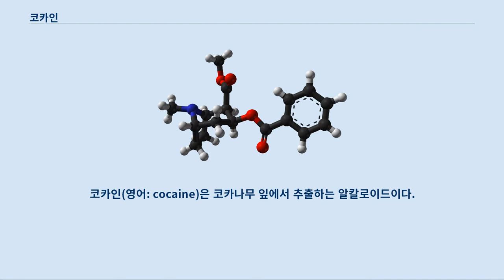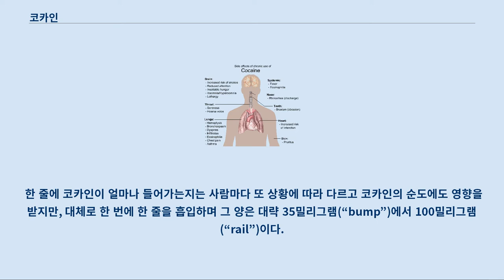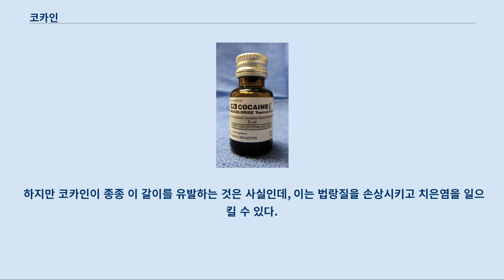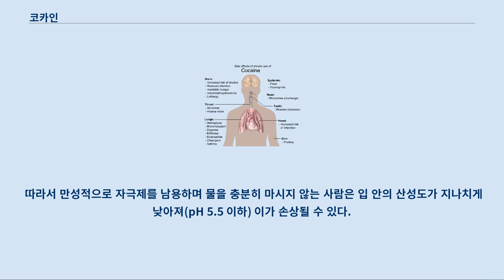코카인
코카인(영어: cocaine)은 코카나무 잎에서 추출하는 알칼로이드이다.
 화학식은 C17H21NO4이다.
 강력한 각성제로서 흔히 마약으로 쓰인다.
 가루를 코로 들이마시거나, 연기를 피워 마시거나, 녹여서 정맥 주사하는 등의 방법으로 사용한다.
 코카인의 정신적 효과로는 현실 감각 저하, 강렬한 행복감, 흥분해서 몸을 가만히 두지 못하는 것 등이 있고, 신체적 효과로는 심장 박동수 증가, 땀 흘림, 동공 확장 따위가 있다.
 코카인을 많이 투여하면 혈압이나 체온이 매우 높아질 수 있다.
 코카인의 효과는 투여하고 몇 초 이내에 시작되어 5분에서 90분 정도 이어진다.
 코카인은 국소 마취나 코 수술 중 출혈을 줄이는 용도 등 의학적 쓰임새도 조금 있다.
 코카인은 뇌의 보상 경로에 미치는 영향으로 인해 중독성이 있다.
 짧은 기간 동안이라도 코카인을 사용하면 의존성이 나타날 가능성이 크다.
 코카인을 사용하면 뇌졸중, 심근경색, (연기로 들이마시는 경우) 폐 질환, 패혈증, 심장마비의 위험이 높아진다.
 길거리에서 파는 코카인은 국소 마취제, 옥수수 전분, 퀴닌, 설탕 따위가 섞인 경우가 많으며 이는 추가적인 독성을 유발할 수 있다.
 코카인을 계속 사용하는 사람은 즐거움을 느끼는 능력이 저하되고 심한 신체적 피로를 느낄 수 있다.
 코카인은 세로토닌, 노르에피네프린, 도파민의 재흡수를 억제함으로써 작용한다.
 즉, 코카인을 사용하면 뇌 속에서 이 세 종류의 신경전달물질의 농도가 높아진다.
 코카인은 혈액뇌장벽을 쉽게 통과하며, 혈액뇌장벽을 파괴할 수도 있다.
 2013년에는 전 세계에서 419kg의 코카인이 불법으로 생산되었다.
 불법 코카인 시장의 규모는 연간 1000 ~ 5000억 달러에 이를 것으로 추정된다.
 코카인을 가공해서 크랙 코카인을 만들 수 있다.
 코카인은 대마초에 이어 세계에서 두 번째로 널리 쓰이는 불법 약물이다.
 매년 1400~2100만 명이 코카인을 복용한다.
 코카인 사용이 가장 흔한 지역은 북아메리카이고 그 뒤로 유럽과 남미 순이다.
 선진국 시민 중 1~3%는 살면서 한 번이라도 코카인에 손대 본 적이 있다.
 2013년에 코카인 사용으로 4300명이 숨졌으며 이는 1990년의 2400명에 비해 높아진 것이다.
 코카인의 이름은 원료가 되는 식물인 코카나무에서 따온 것이다.
 페루 원주민들은 고대부터 코카인의 효과를 얻기 위해 코카나무 잎을 섭취해 왔다.
 코카나무 잎에서 순수한 코카인 성분만을 추출할 수 있게 된 것은 1860년의 일이다.
 1961년부터는 세계 각국에서 마약에 관한 단일협약에 따라 의료 목적이 아닌 코카인 사용을 범죄로 규정하고 있다.
 염산 코카인 용액 코카인은 코나 입의 통증이 심한 시술에 국소 마취제로 사용할 수 있다.
 오늘날 코카인은 주로 코와 눈물관 수술에 쓰인다.
 주요한 부작용은 심혈관계 독성, 녹내장, 동공 확장이다.
 벤조카인, 프로파라카인, 리도카인, 테트라카인 같은 인공 국소 마취제의 사용이 늘어남에 따라 코카인의 의료적 사용은 줄고 있다.
 시술 중 (출혈을 줄이기 위해) 혈관 수축이 필요한 경우, 코카인을 페닐레프린이나 에피네프린 등의 혈관 수축제와 함께 사용할 수 있다.
 일부 이비인후과 전문의는 비강 지짐술 등의 시술에 코카인을 사용한다.
 이 경우 시술 직전에 용해된 코카인을 솜에 적셔 10~15분 동안 콧구멍 속에 넣는다.
 이렇게 함으로써 지짐술을 시행할 부위를 마취하고 혈관을 수축시키는 두 가지 효과를 동시에 얻을 수 있다.
 이런 방식으로 사용한다고 해도 코카인이 구강이나 비강 점막으로 흡수되어 전신효과를 일으킬 수 있다.
 이비인후과 수술을 위해 코카인을 투여하는 다른 방법으로 코카인을 에피네프린 및 탄산수소 나트륨과 혼합한 모펫 용액이 있다.
 코...